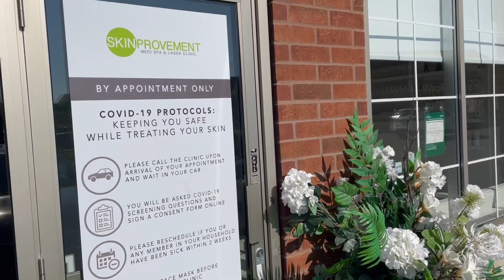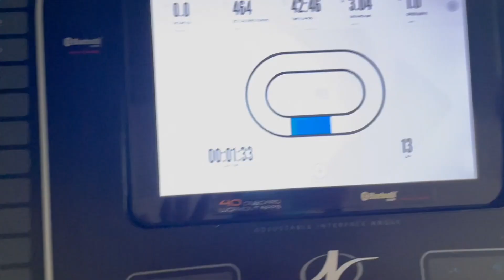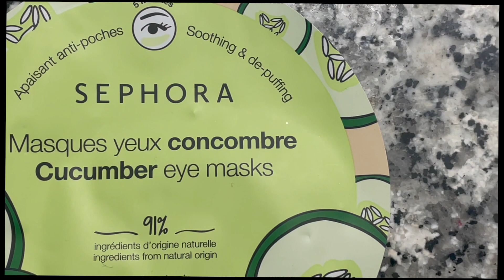SELF CARE VLOG: SHOWER ROUTINE, FACIAL, MASSAGES & MORE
Hi everyone! Welcome to another video. I wanted to share some of my selfcare routine 🥰 Hope you enjoy.

Shower Products:

Skinfix Renewing Body Scrub
Aveeno Body Wash
Necessaire Body Serum
Tatcha Face Wash
Sephora Cucumber Eye Mask